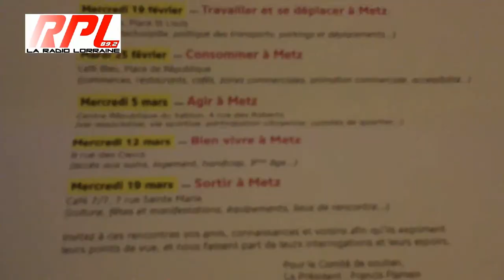Comité de soutien à Dominique Gros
Création d'un Comité de soutien à Dominique Gros
Fiers d'être Messins
9 rue des Clercs à Metz